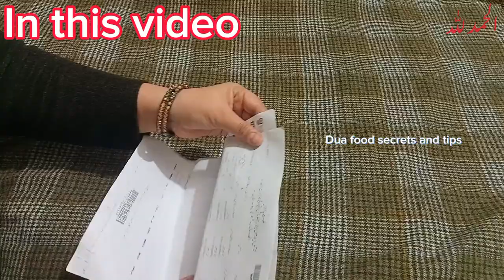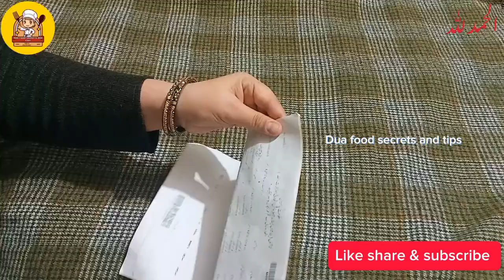Life Hacks For Safety Pins YOU SHOULD KNOW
Hello my dear friends,in this video I'm going to show you  awesome Life Hacks for Safety Pins.

indian vlogger pinki,amazing kitchen tips, Amazing Kitchen Tips, cooking hackes,time saving tips, kitchen hackes,time saving kitchen tips by Indian vlogger pinki,